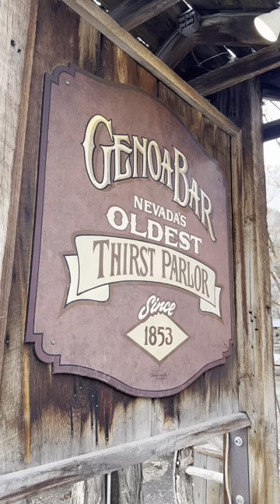The Best of Carson Valley!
From exploring the SmallTown of Genoa to eating BasqueCuisine JT Basque Bar & Dining Room 🍖 there are so many hidden gems 💎 in this part of the Reno-Tahoe Territory.

A few other standouts include taking a tour of Minden Mill Distilling and tasting their spirits 🥃; as well as grabbing lunch or brunch The Pink House Genoa 💖.

A trip through CarsonValley is a sensory delight; blending the finest spirits with flavors of a vibrant culinary scene 😉. So add this part of Nevada to your list 📝 of places to visit.

Thank you to Camly for this incredible collaboration and visit to Carson Valley. Check her out at @camly.me on Instagram!